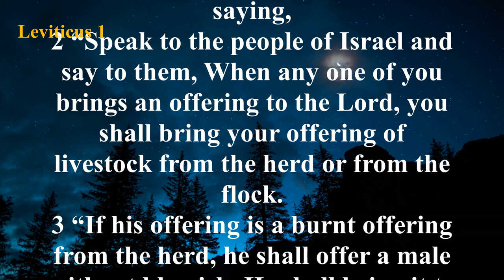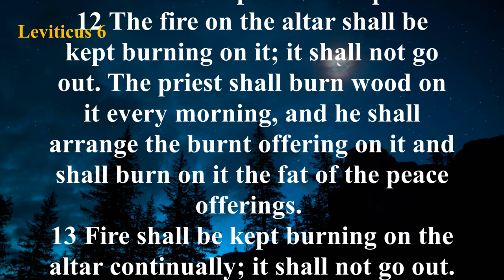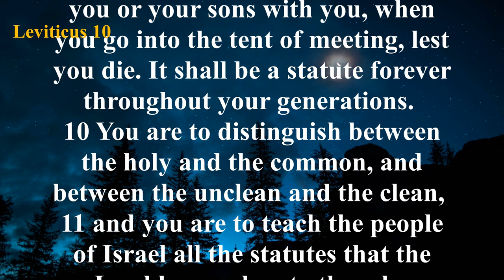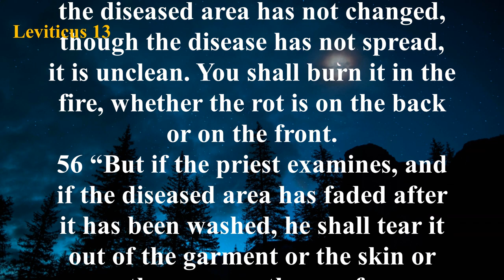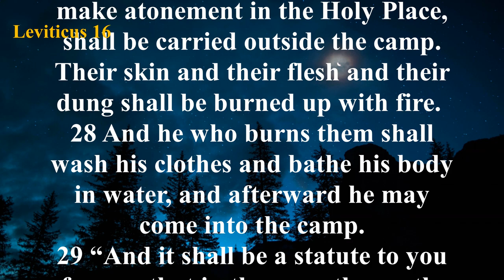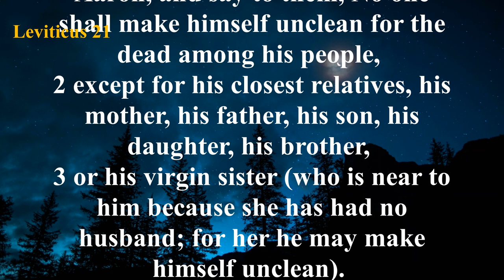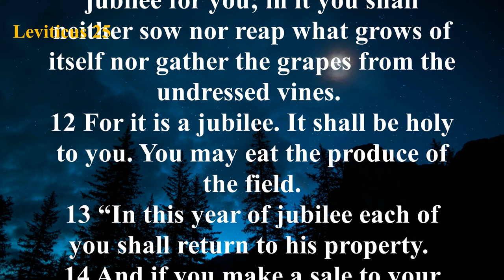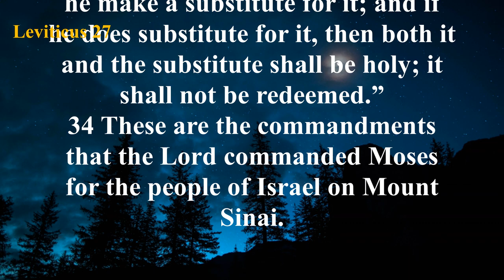The Book of Leviticus (ESV) | Full Audio Bible with Text by Max McLean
Summary: Chapters 1–7 outline the offerings required of both the laity and the priesthood. Chapters 8–10 describe the consecration of Aaron and his sons to the priesthood. Chapters 11–16 are the prescriptions for various types of uncleanness. The final 10 chapters are God’s guidelines to His people for practical holiness. Various feasts were instituted in the people’s worship of God, convened and practiced according to God’s laws. Blessings or curses would accompany either the keeping or neglect of God’s commandments (chapter 26). Vows to the Lord are covered in chapter 27.

The primary theme of Leviticus is holiness. God’s demand for holiness in His people is based on His own holy nature. A corresponding theme is that of atonement. Holiness must be maintained before God, and holiness can only be attained through a proper atonement.